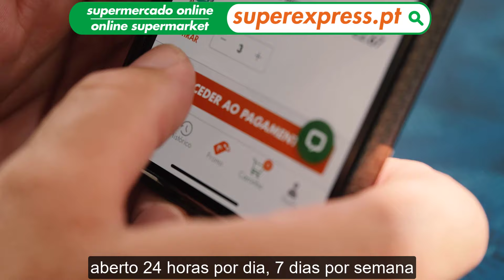Super Express entrega em qualquer lugar do Algarve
A Super Express faz entregas de compras em todo o Algarve.